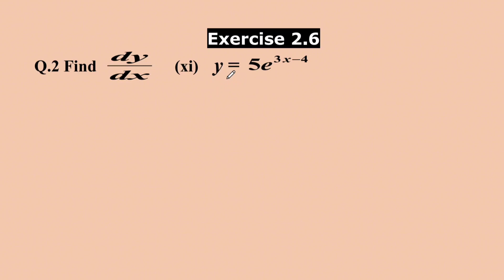"Mastering Derivatives: Exponential & Logarithmic Functions| PTB Class12 Math" Ex.2.6Q2 (IX-XIII),3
🔵 Welcome back to RYK MATHS, where we make math magic happen! 📚🧮 In this video, we're continuing our fascinating journey into the world of trigonometric relations. Dive with us into Unit 9, Exercise 9.1, where we'll tackle Questions 6 to 17. Get ready for a concise yet mathematical exploration of these intriguing questions.